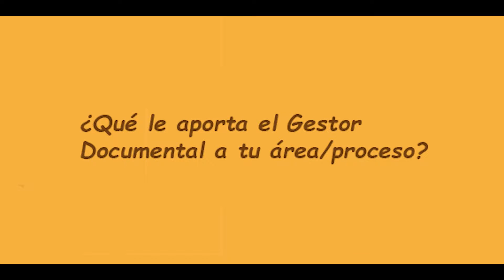Importancia de la gestión documental Nº3